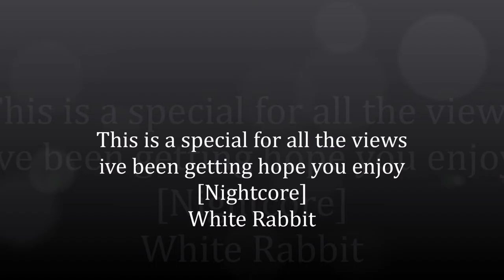Nightcore White Rabbit